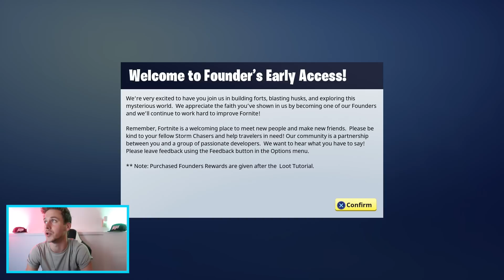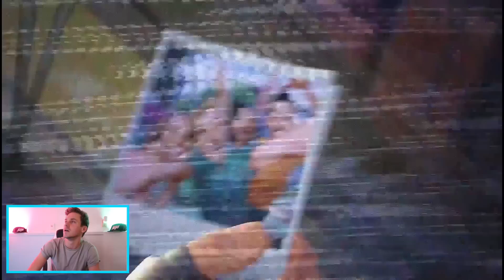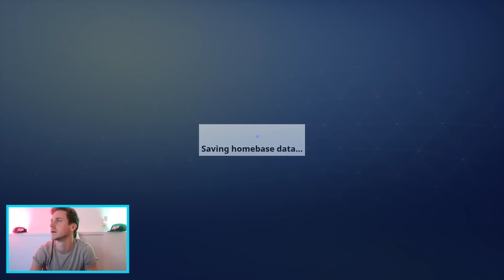FORT BUILDING GAME?! | FORTNITE #1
FortNite Gameplay PS4 First Impressions Walkthrough!

Justin Stuart
Monument, CO
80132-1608